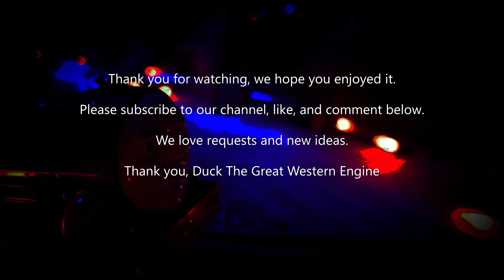Thomas & Friends - KnockOut Race#11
Thomas' friends compete in the dark, but this time... a KnockOut Race!

The line-up:

Stepney vs Duck

Hurricane vs Stanley

Merlin vs James

Ryan vs Diesel